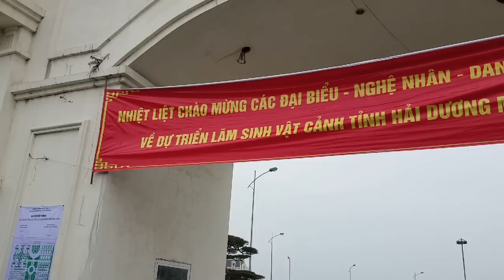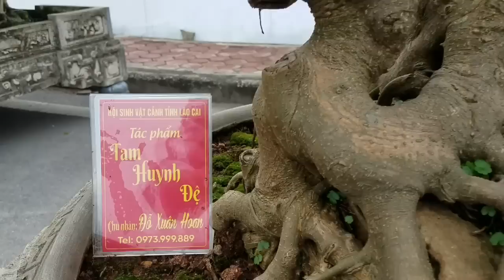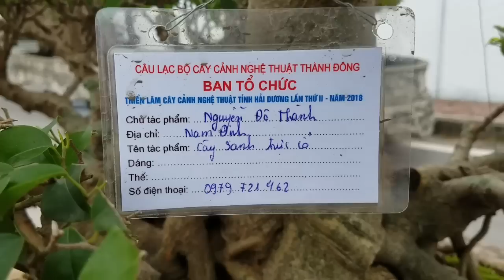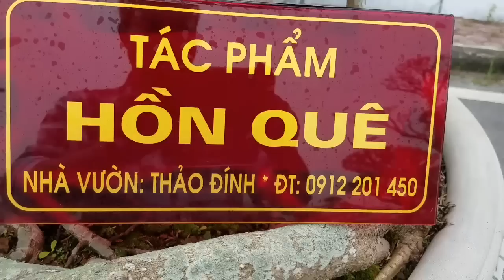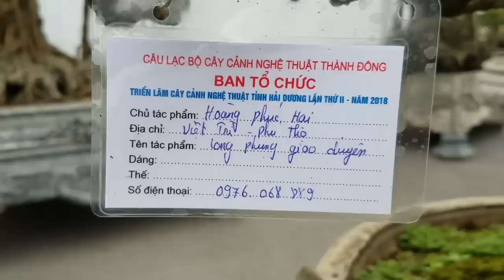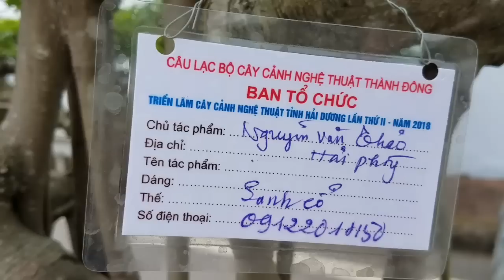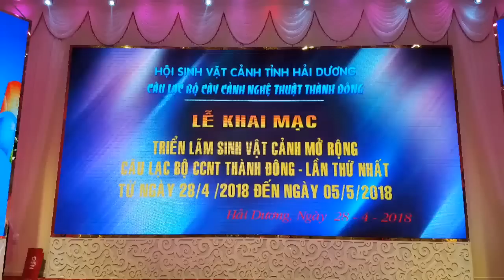SH.1227.Nhiều người trầm trồ trước Tiên Lão Dáng Trần tại triển lãm Hải Dương 2018.